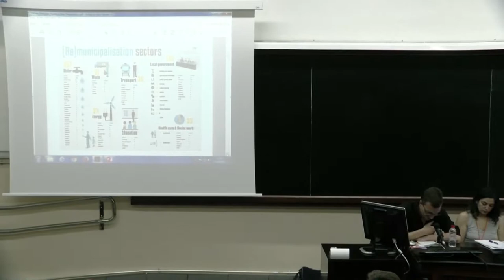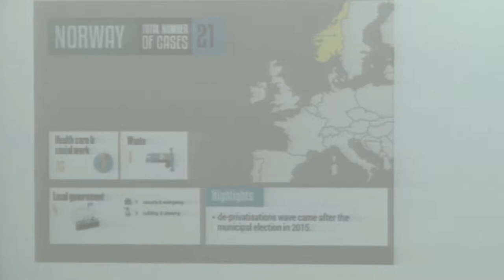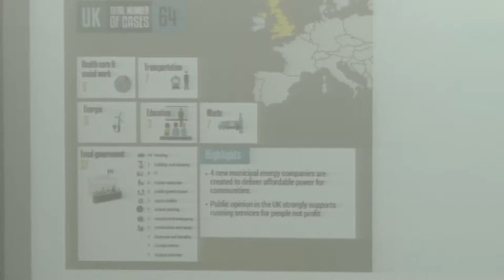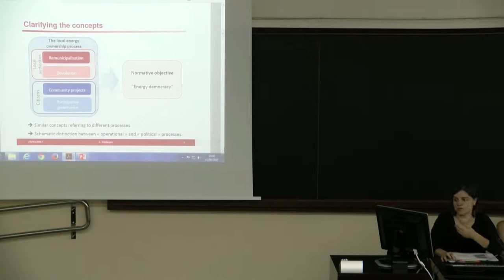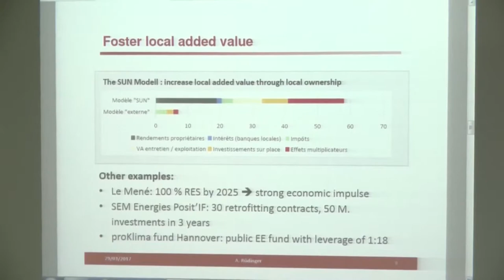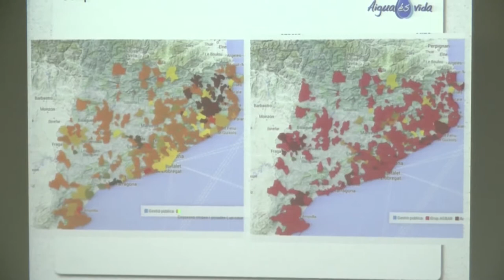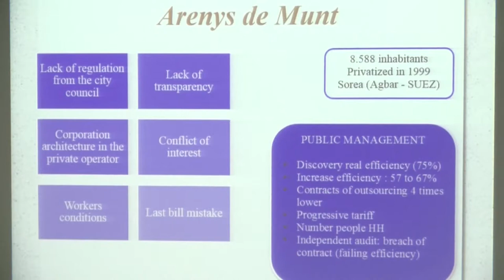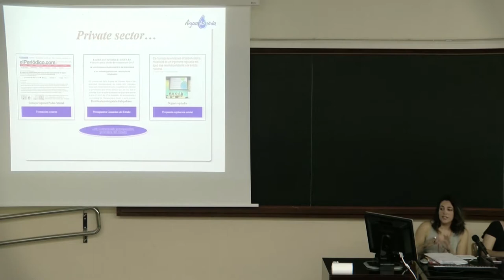POLICY ROUNDTABLE 19 REMUNICIPALIZATION